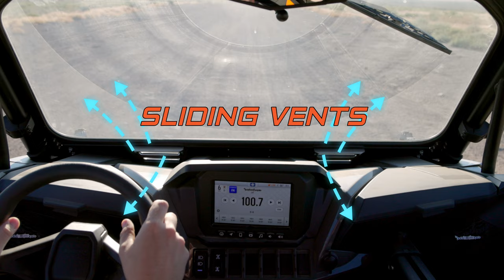Introducing the RZR XP Folding Windshield | Razorback Offroad™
Introducing the Razorback Offroad Folding Windshield for your 2024 Polaris RZR XP

• Fits 2 Door and 4 Door
• Controls Airflow
• Dust and Debris Protection
• Lightweight and Durable
• Laminated D.O.T. Glass
• Standard Windshield Wiper
• Stainless Steel, Pinch Free Hinges
• Easy to Open
• Sliding Vents for air flow
• RBO Tuff-Latch™ secures the Windshield
• Easy to Install (Watch Video)
• Made in the United States with Globally Sourced Materials
• Comes with our 30 Day Money Back Guarantee